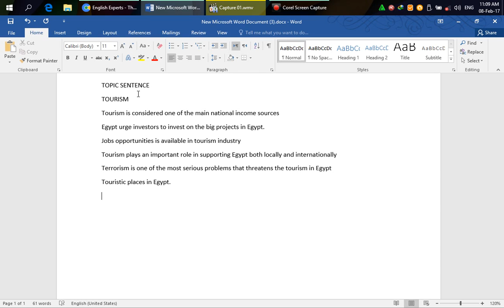كيف تكتب برجراف جيد في اللغة الانجليزية .الجزء الثاني.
في هذا الموضوع سنتناول الجزء الثاني من  كيفية كتابة مقال جيد (برجراف) بالقواعد الصحيحة للكتابة وتنظيم الافكار
كيفية كتابة الفكرة الرئيسية والافكار الفرعية تظيم شكل البرجراف تجنب الاخطاء التي يقع فيها الطلاب في كتابة البرجراف وايضا تجنب الاخطاء الترقيمية وكتابة العلامات الترقيمية واستخدام الروابط التي تجعل الموضوع سهلا و طويلا ومترابطا كما سنتناول كيفية اناشء خاتمة قوية للموضوع بطريقة تلخص الفكرة الؤئيسة بشكل عام ومتي ينبغي عليك ان تضع رأيك الخاص